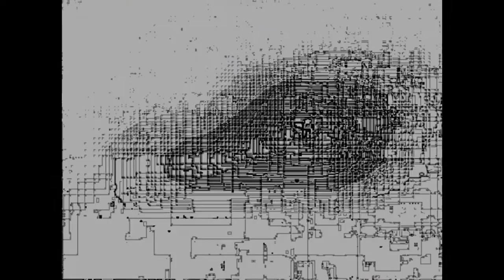UFO CAR foto di Cristian Manzardo . Analisi di ‎Ufo che passione.